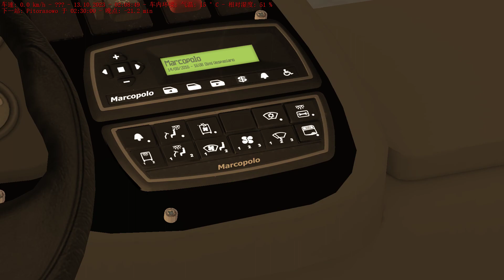OMSI2 Projekt PKM 3.01 Line 311